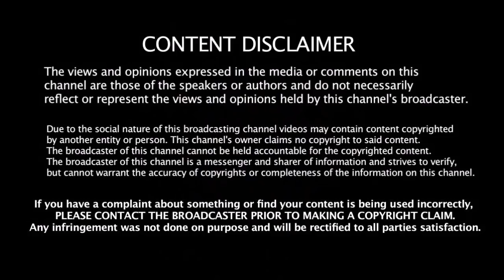2019 IPL தொடரில் ரொம்ப பணக்கார அணி எது தெரியுமா?? | IPL Teams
2019 IPL தொடரில் ரொம்ப பணக்கார அணி எது தெரியுமா?? | IPL 2019 | IPL Teams